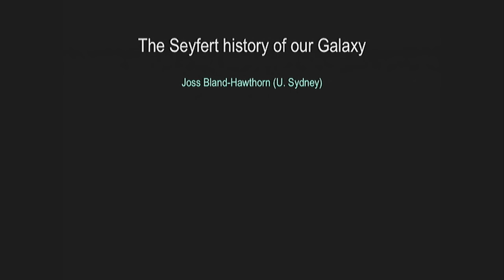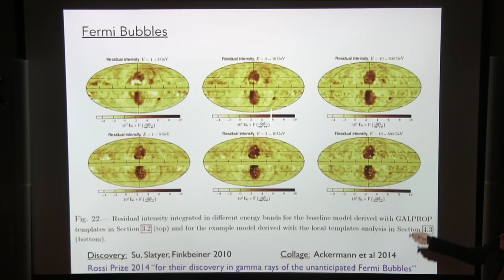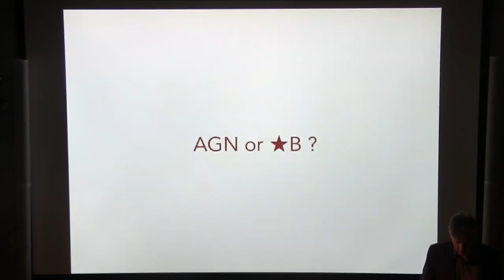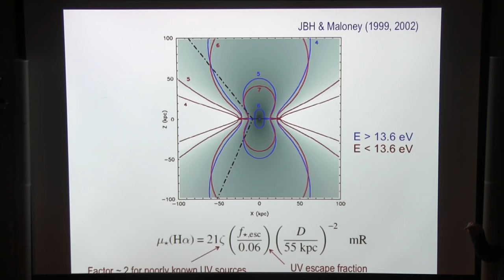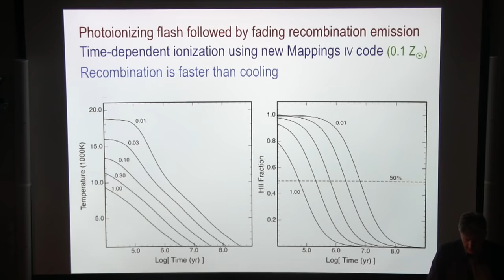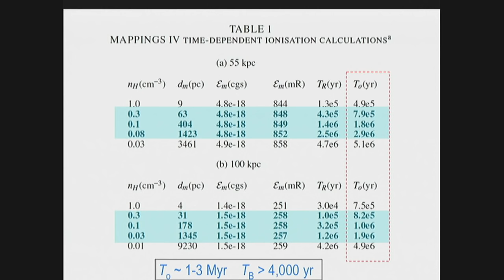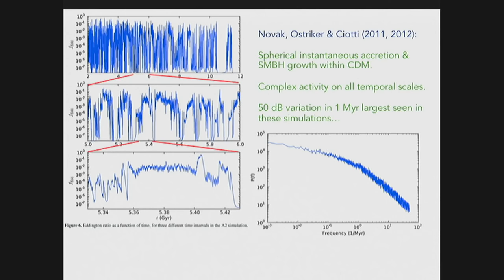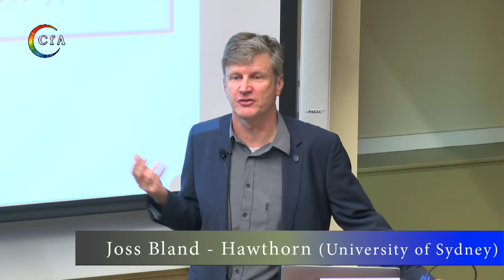The Milky Way - Evidence For Seyfert Activity in the Recent Past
Joss Bland-Hawthorn (University of Sydney)